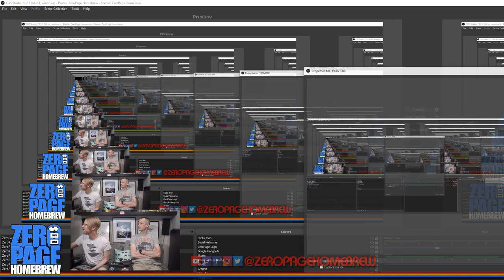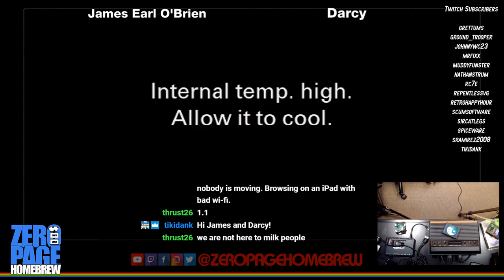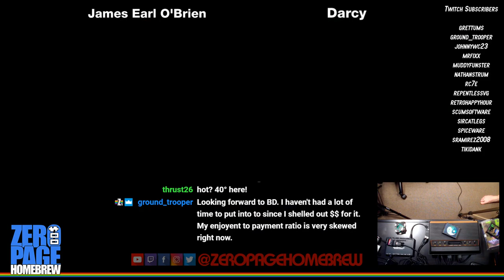Deepstone Catacomb (2019 WIP), Megamania (Patch Challenge Achieved!) : Atari 2600 Homebrew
Games:
- Deepstone Catacomb (2019 WIP) by Mick Crocker aka mickmuse
- MegaMania (1982) by Steve Cartwright (Patch Challenge Achieved!)

60FPS on an RGB Modded Atari 2600 through Framemeister!